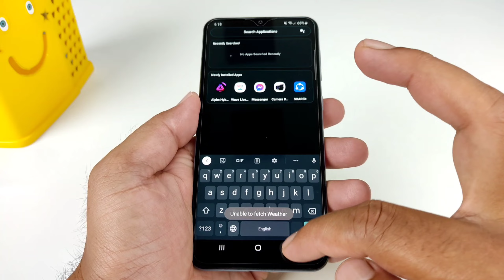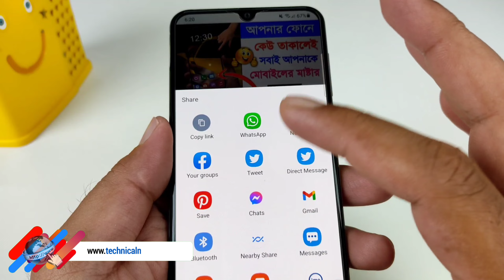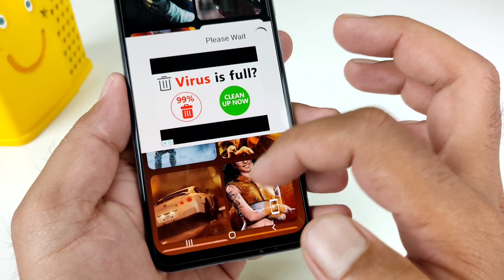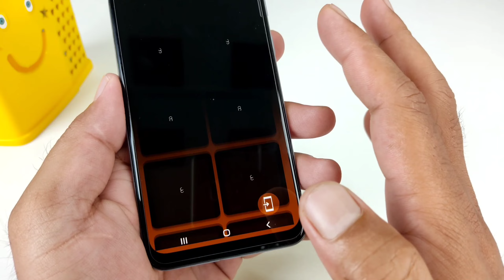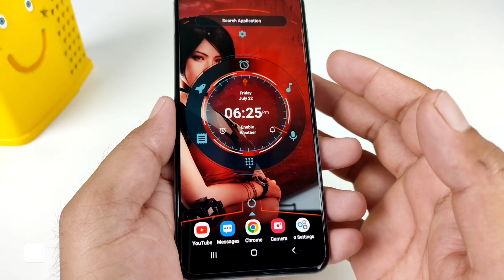পৃথিবীর সেরা লাঞ্চার সবাই দেখে আফসোস করবে আর গা জ্বলবে | Alpha 4D technology launcher new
Best home screen replacement and customization with DIY , icons packs ,lock hide app youtube technicalmamun 4D HD Launcher